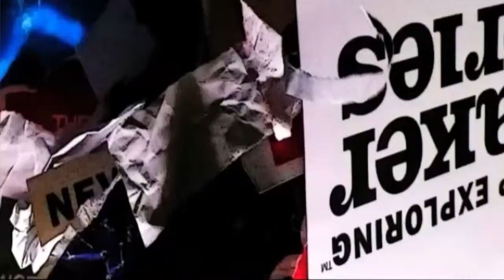Mark.mov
Mark Synnott's Life on the Vertical...The North Face Speaker Series